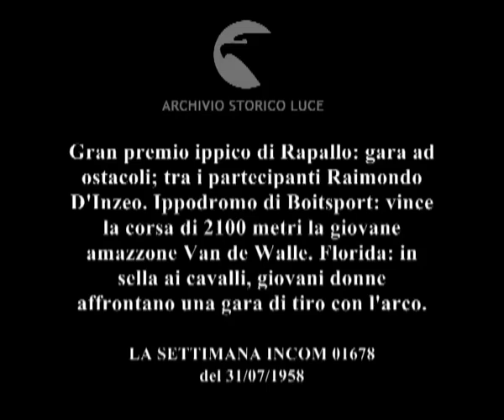La vita sportiva.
Gran premio ippico di Rapallo: gara ad ostacoli; tra i partecipanti Raimondo D'Inzeo. Ippodromo di Boitsport: vince la corsa di 2100 metri la giovane amazzone Van de Walle. Florida: in sella ai cavalli, giovani donne affrontano una gara di tiro con l'arco.
   Descrizione sequenze:Rapallo: Raimondo D'inzeo durante la gara ad ostacoli nell'ippodromo di Rapallo ; altri cavalieri saltano gli ostacoli ; pubblico seduto ai tavoli e che assiste alla gara applaude ; Ippodromo di Boitsport: amazzoni suin cavalli entrano nell'ippodromo ; pubblico osserva i cavalli con i binocoli ; corsa delle amazzoni sui cavalli ; una donna grassa segue con pathos la corsa ; cavalli guidati dalle amazzoni in volata verso il tragurdo ; la Van de Walle a gara conclusa in sella al cavallo con il quale ha gareggiato ; California: donne in sella ai cavalli in corsa tirano con l'arco le frecce cercando di colpire la tavola circolare che fa da bersaglio ; donne corrono mentre scoccano le frecce dall'arco ;